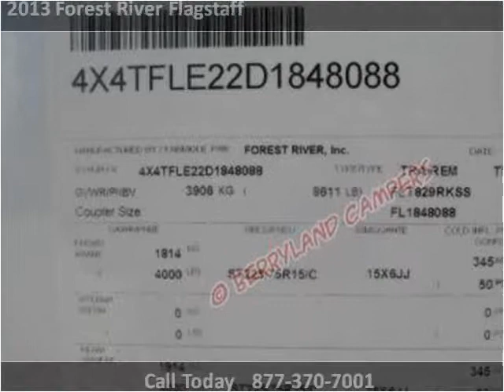2013 Forest River Flagstaff New Cars Ponchatoula LA